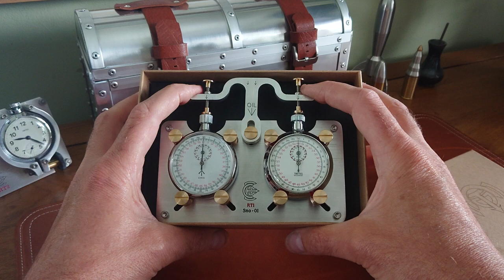Rally Timer and dash clock - Vintage rally car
Here is my scratch built 'vintage' rally timer.
I have long been fascinated by these little devices and have recently been going through a phase of making them. This is the third one to date.

I have these timers for sale over at my web store with a lot more images and information. Each timer is built to order and is numbered.